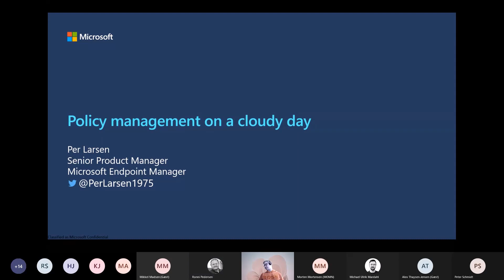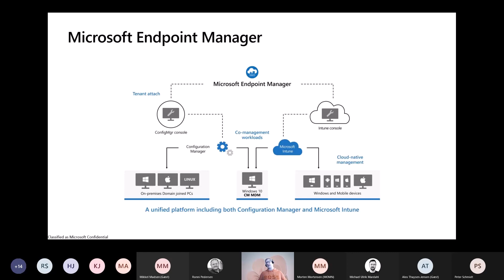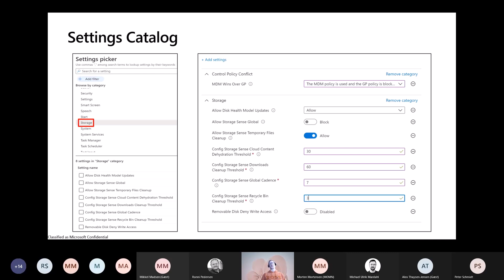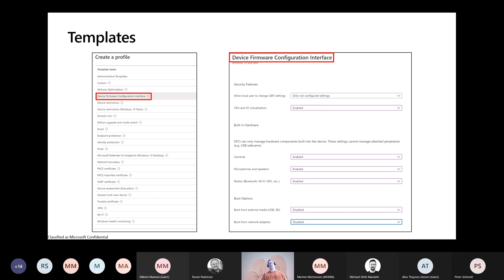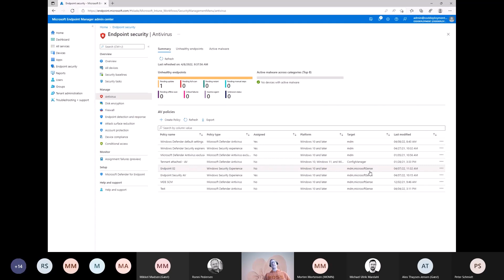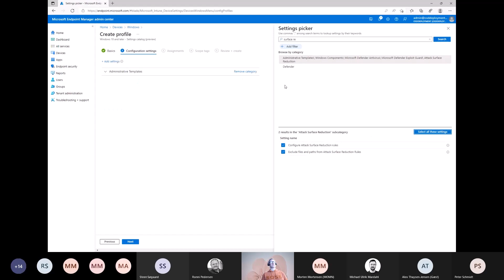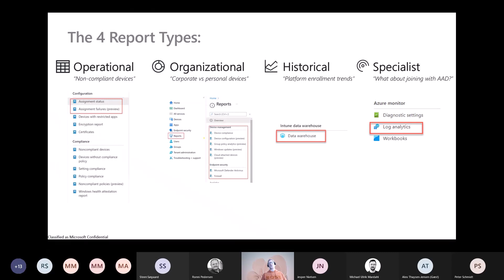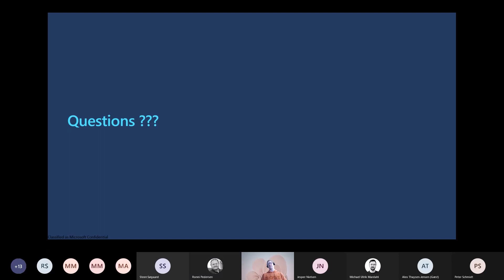Policy Management on a Cloudy Day (Per Larsen)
Policy Management on a Cloudy Day

SPAEKER INFO:
Per Larsen
Senior Program Manager, Microsoft

EVENT INFO:
Workplace Ninja's Denmark - April 2022